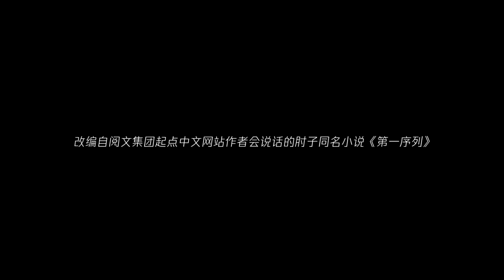The First Order - Trailer - PV 5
Nome Original: 第一序列 (Diyi Xulie)